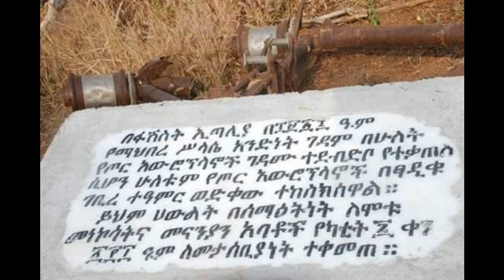የካቲት 27-ገድለ አቡነ ዐምደ ሥላሴ እና እጅግ አስደናቂው የማኅበረ ሥላሴ ገዳም ታሪክ